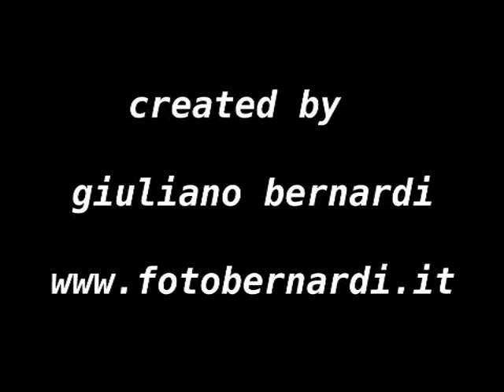Sexy nordic walking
Nordic Walking in Val di Sole Trentino Italy